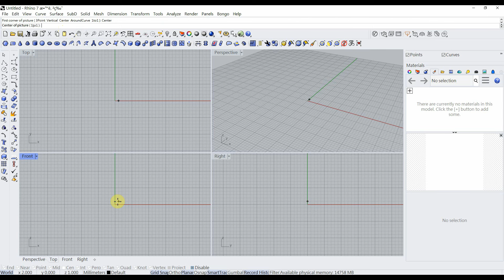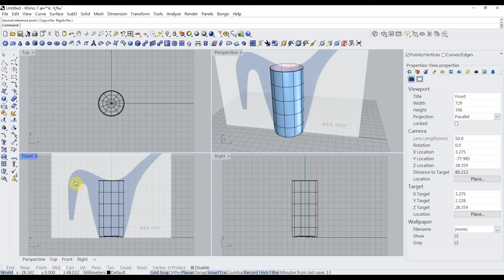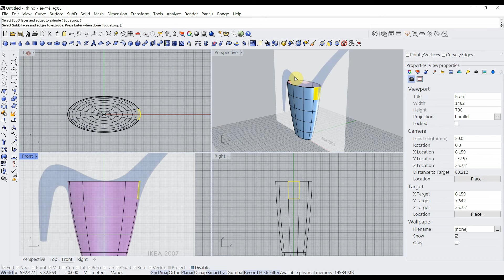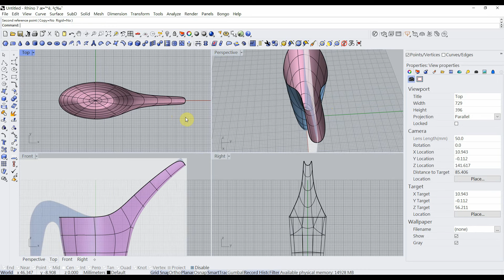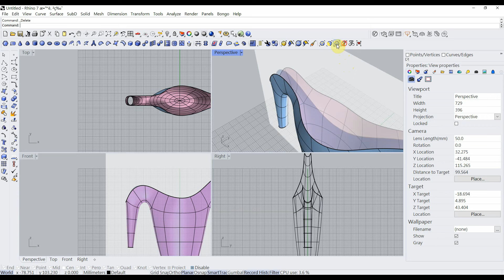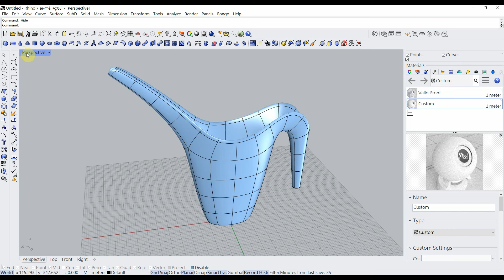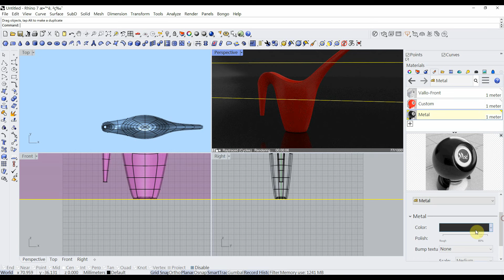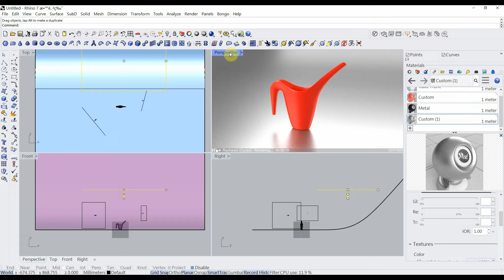Rhino SubD - IKEA PS 澆花壺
IKEA PS 澆花壺 ( 2002~2018 絕版品 )
精典的澆花壺設計！ 上下公母開模，不須滑塊，減少人工處理毛邊、有效減少生產成本、降低不良率，能堆疊運送，減少貨運空間的浪費，進而節省運費燃油，符合節能環保效益。